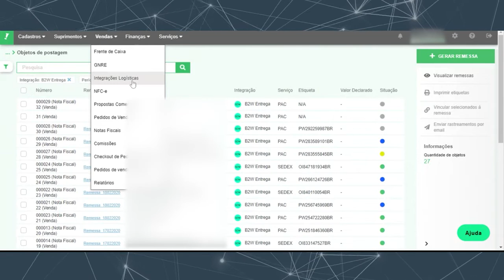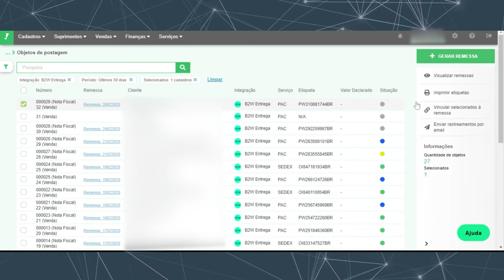Conduzir Pedidos – Emita rápido e fácil etiqueta de envio para a B2W usando a ferramenta do Bling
Apoiam nosso projeto:
💚 @blingerp - O ERP mais completo do Brasil. Integrado a Marketplaces e Plataformas.
Cupom

A venda em Marketplaces, depende de muitas questões para ser bem sucedida visto que temos obrigações para a promoção nos canais, todas as plataformas medem a relevância do seller de acordo com sua pontualidade em prazos de entrega, a logística é a peça chave dessa engrenagem empreendedora, o processo da venda, se inicia no canal de Marketplaces e termina na entrega ao cliente.

Sendo assim é importante ter agilidade e eficiência na hora de emitir a etiquetas de envios, o que muitas vezes pode parecer confuso até mesmo para quem usa integradoras nesse do processo.

Por isso o Mão na Massa de hoje é exclusivo para vendedores da B2W, que atuam seja nas Lojas Americanas, Shoptime ou Submarino e que integram usando o Bling, um passo a passo completão para você não se perder mais na hora de gerar suas etiquetas, fazendo elas o quanto antes, atribuindo velocidade a suas entregas!

Esperamos ter ajudado, e contamos com sua ajuda para a manutenção desse quadro, tem alguma dúvida ou ideia comente abaixo 😉

Sou Embaixador do Movimento Mulheres no E-Commerce
Conheça e participe:

💙 @melhor_envio Melhor Envio - Facilitando a Logística de Pequenos e Médios Vendedores, envie seus produtos sem precisar de contrato.

🖤 @nubimetricsbrasil Nubimetrics - Inteligência de Dados de Mercado - Saiba o que vende e quando vende no Mercado Livre.